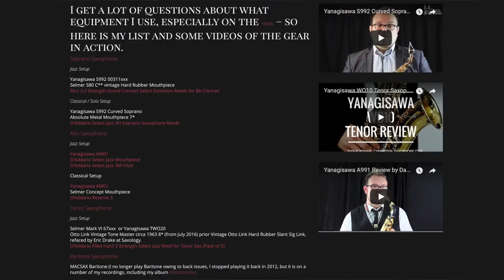SOPRANO REEDS ON ALTO??? VLOG Q&A